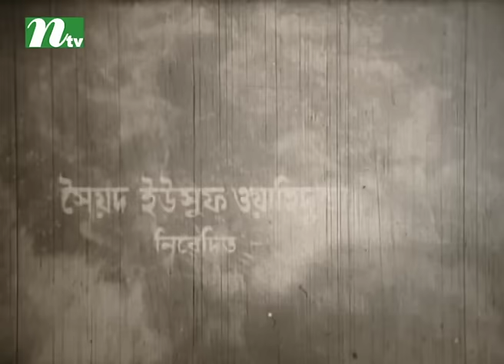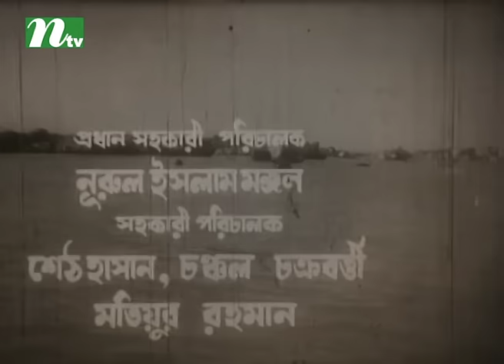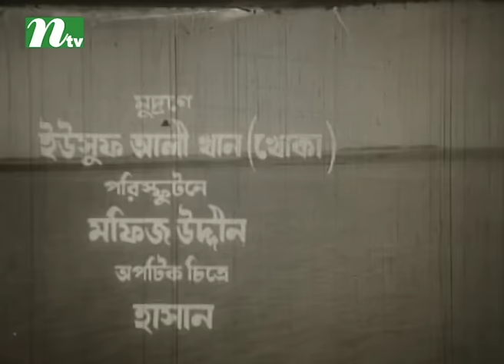Popular Bangla Movie: Porichoy | পরিচয় | Razzak, Kobori | Directed By Azizur Rahman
Popular Bangla movie - Mone Rekho Amay, on aired in most popular tv channel in Bangladesh named NTV.

CAST:  Razzak, Kobori, Azizur Rahman
Director: Azizur Rahman